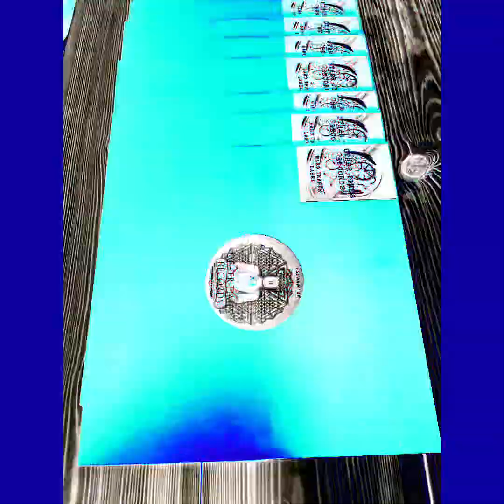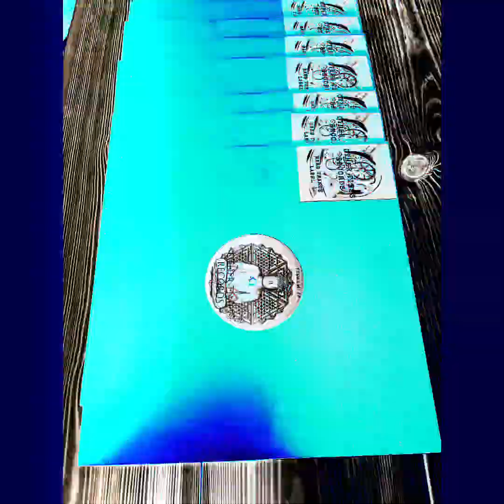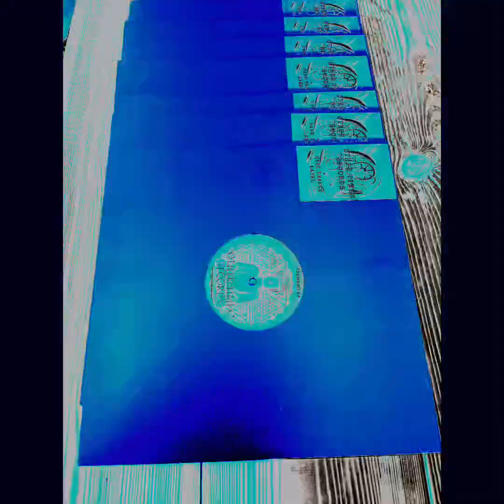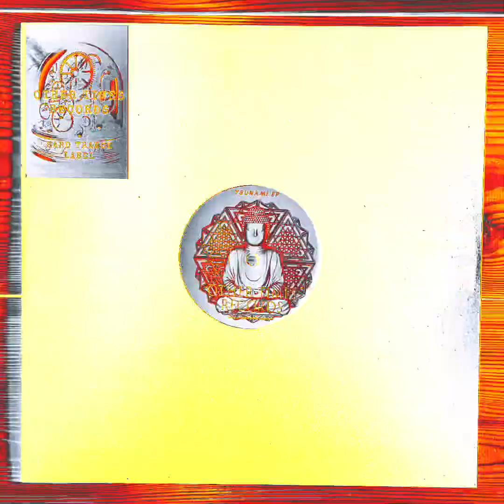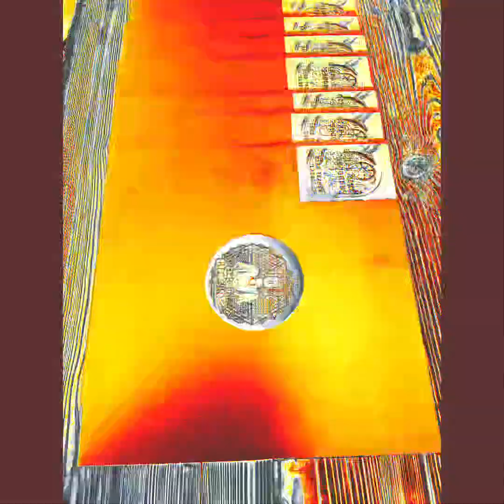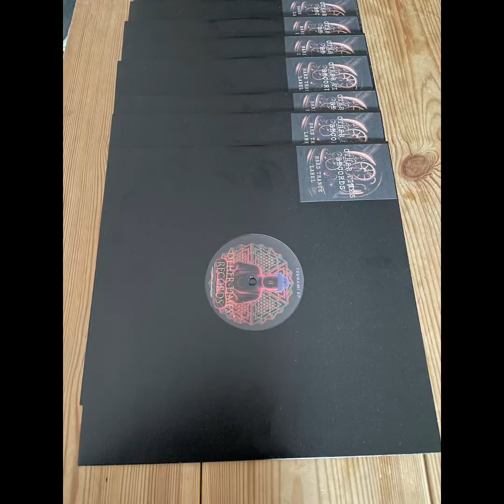Censored Corp Voice Of the Wizard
Tsunami E.P
Discogs:

Label:
Other Times Records – O.T.R.023
Format:
Vinyl, 12", 33 ⅓ RPM
Country:
Released:
29 nov 2024
Genre:
Electronic
Style:
Hard Trance, Acid
A1 Censored Corp.– The Resurge
A2 Ninu Brt & Ámbar– Shadows
A3 Ámbar– Echoes Never Die
B1 Dj Ninu & Dj Wasi– Tsunami
B2 Dj Ninu & Dj Wasi– Bahía
B3 Censored Corp.– Voice of the wizard